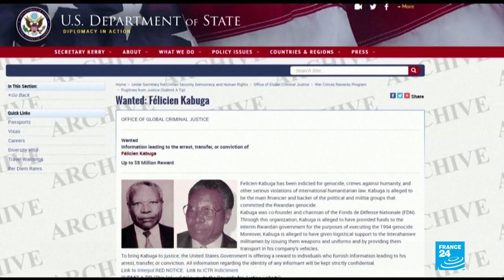French court to rule on transfer of Rwandan genocide suspect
A French court is due to decide whether to transfer Rwandan businessman Felicien Kabuga  to a UN court, over alleged crimes linked to the 1994 Rwandan genocide. Kabuga was tracked down to a Parisian suburb in May after 26 years on the run.